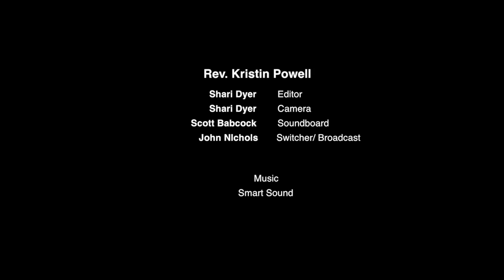July 1, 2018 - Activating the Power of Love